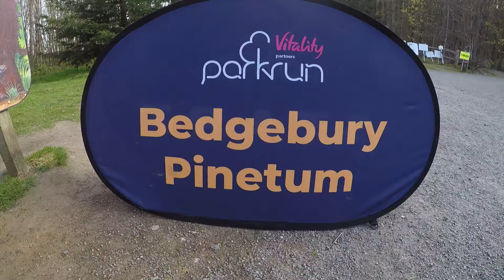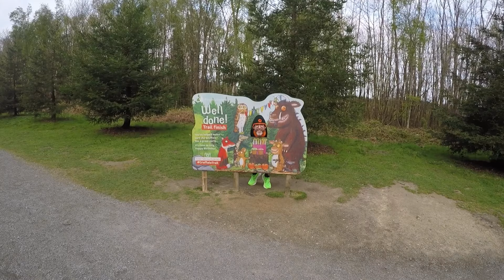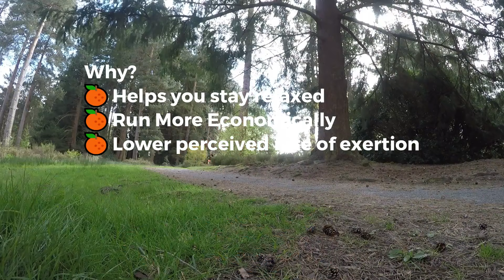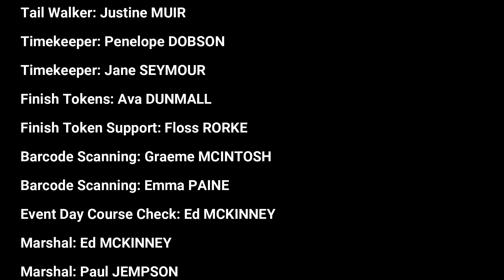Parkrun Adventures - Bedgebury Pinetum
Coach Simon & Jax parkrun Adventures. Episode 3 at Bedgebury Pinetum